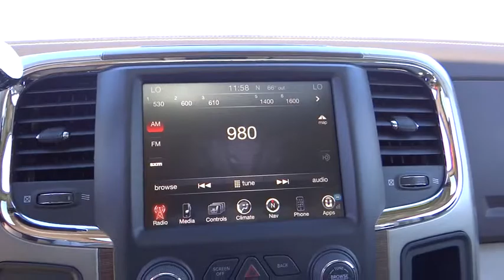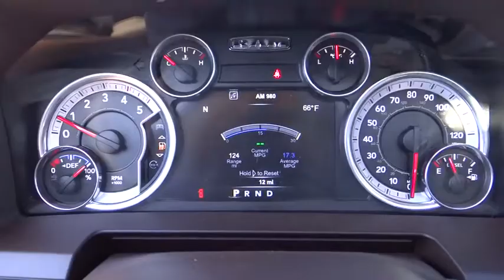2015 RAM 2500 Eureka, Redding, Humboldt County, Ukiah, North Coast, CA FG507353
2015 RAM 2500

Heated Leather Seats, Sunroof, NAV, Tow Hitch, CHROME TUBULAR SIDE STEPS, Overhead Airbag, 4x4, Bed Liner, Turbo, QUICK ORDER PACKAGE 2FH LARAMIE, WHEELS: 20 X 8.0 POLISHED ALUMINUM. Laramie trim, Western Brown exterior. SEE MORE!br /br /KEY FEATURES INCLUDEbr /Leather Seats, 4x4, Heated Driver Seat, Cooled Driver Seat, Back-Up Camera, Trailer Hitch, Dual Zone A/C, Heated Seats, Heated Leather Seats, Heated/Cooled Seats. Privacy Glass, Child Safety Locks, Steering Wheel Controls, Heated Mirrors, Electronic Stability Control. br /br /OPTION PACKAGESbr /ENGINE: 6.7L I6 CUMMINS TURBO DIESEL GVWR: 10, 000 lbs, 5.5 Additional Gallons of Diesel, Cummins Turbo Diesel Badge, Current Generation Engine Controller, 50 State Emissions, Diesel Exhaust Brake, Selective Catalytic Reduction (Urea), Tow Hooks, 180 Amp Alternator, RAM Active Air, WHEELS: 20 X 8.0 POLISHED ALUMINUM Tires: LT285/60R20E OWL On/Off Road, POWER SUNROOF, TRANSMISSION: 6-SPEED AUTOMATIC (68RFE), CHROME TUBULAR SIDE STEPS, RADIO: UCONNECT 8.4AN AM/FM/SXM/HD/BT/NAV SIRIUSXM Travel Link, GPS Navigation, HD Radio, 1-Yr, SIRIUSXM Travel Link Service, 1-Yr, SIRIUSXM Traffic Service, SIRIUSXM Traffic, SPRAY IN BEDLINER, CONVENIENCE GROUP Auto High Beam Headlamp Control, Rain Sensitive Windshield Wipers, ANTI-SPIN DIFFERENTIAL REAR AXLE, REMOTE START SYSTEM, POWER ADJUSTABLE PEDALS W/MEMORY, KEYLESS-GO Remote Proximity Keyless Entry, PROTECTION GROUP, QUICK ORDER PACKAGE 2FH LARAMIE Engine: 6.7L I6 Cummins Turbo Diesel, Transmission: 6-Speed Automatic (68RFE), 3.42 Rear Axle Ratio. br /br /MORE ABOUT USbr /Why Do So Many Chrysler, Dodge, Jeep and RAM Drivers from Eureka, Arcata, McKinleyville and Redding CA Trust Lithia Chrysler Jeep Dodge of Eureka? From beginning to end, Lithia Chrysler Jeep Dodge of Eureka is by your side. If you're interested in any one of the number of products or services we have to offer br /br /Please confirm the accuracy of the included equipment by calling us pri